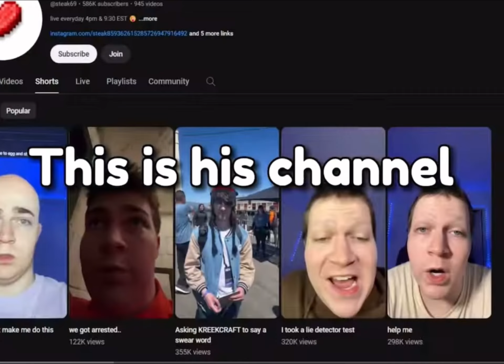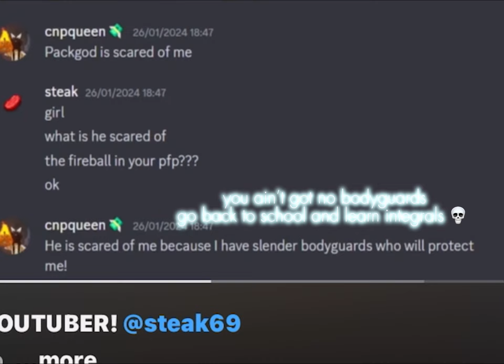reacting to cnp queen pt 2 🥰